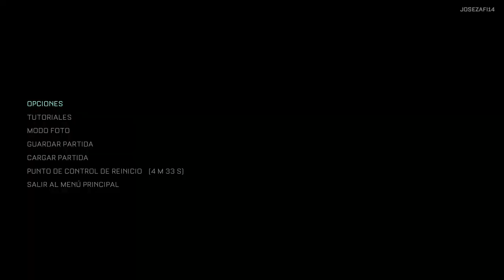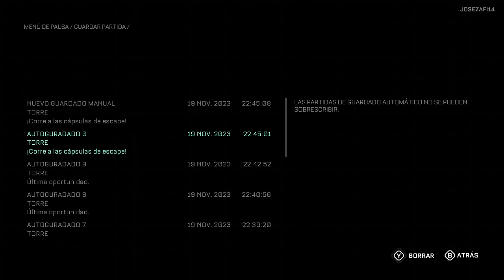Callisto protocol parte 10 : Colonia parte 2 FIN